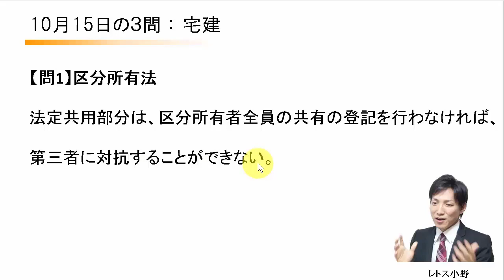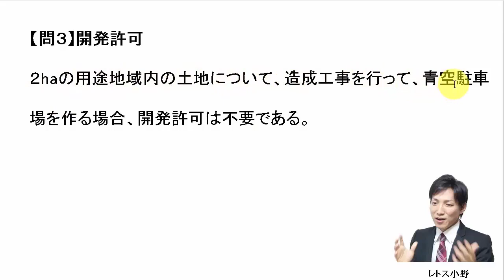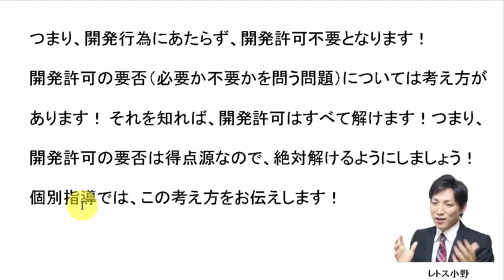【宅建過去問】10月15日の３問【レトス小野】宅建過去問解説